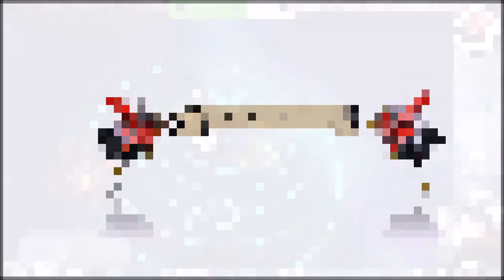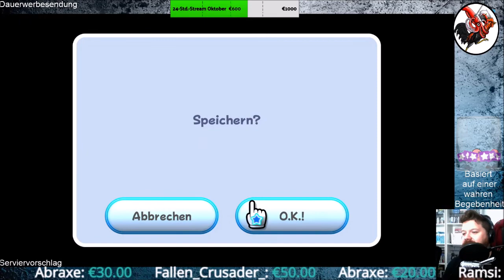Super Mario 3D All Stars #41 Super Mario Galaxy IV